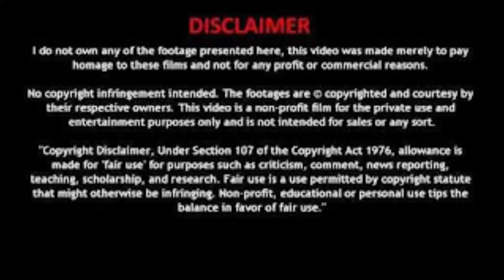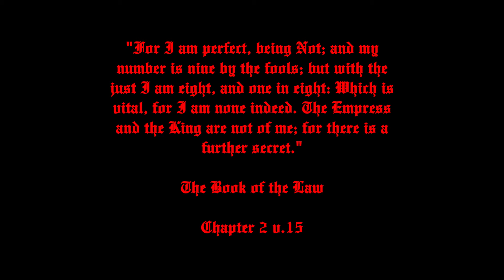Holle Mangler "Farewell Speech"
RELEASED:
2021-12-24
GENRES:
Pop
Rock
Electronic
Metal
Ambient Electronic
Progressive
PRODUCER:
Holger Mangler
ENGINEER:
Holger Mangler

The sixth production of the main project is a concept album, consisting of two CDs. It is a journey through ups and downs in a fairy world. Although it is the most varied and dynamic release so far, the style cannot be clearly assigned. However, it shows parallels to progressive rock (new art rock, neo-prog, progressive metal), as well as to the familiar electronic sound.
The second CD is expected to be released in 2022 / 2023.